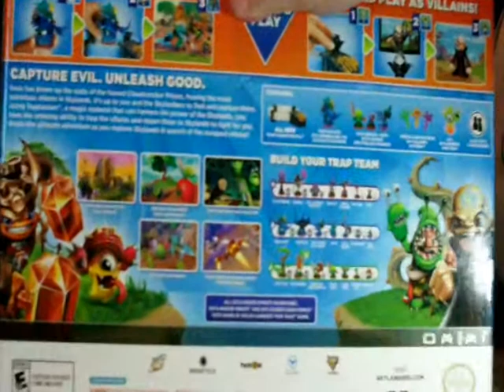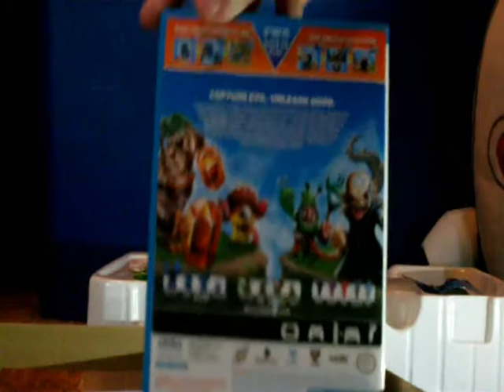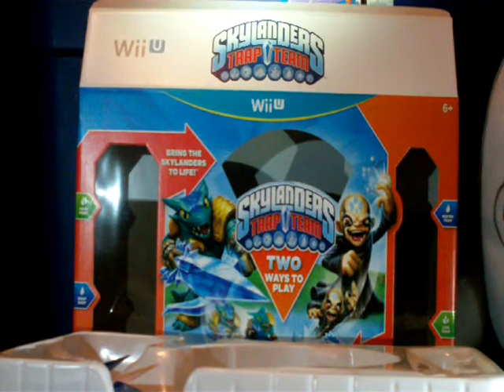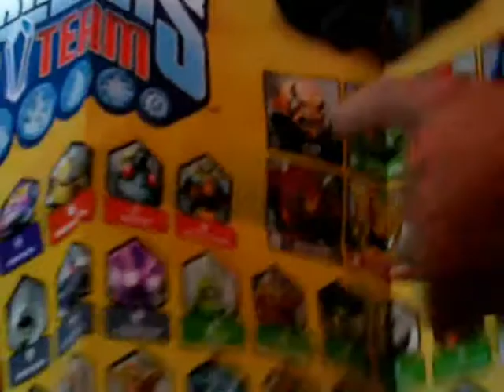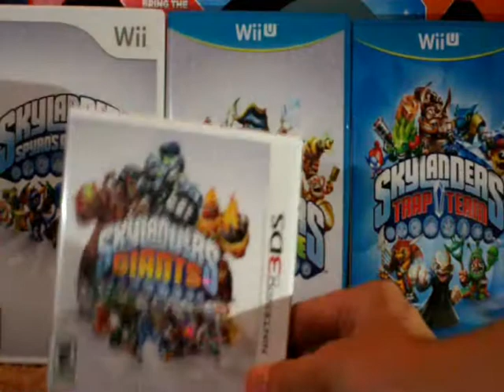Skylanders Trap Team Wii U Unboxing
My unboxing of Sklanders Trap Team for Nintendo Wii U. I was very excited for this I came home and roughly lit this and shot it. I wanted this to be my first unboxing because I was so excited and also because there is so much to show.